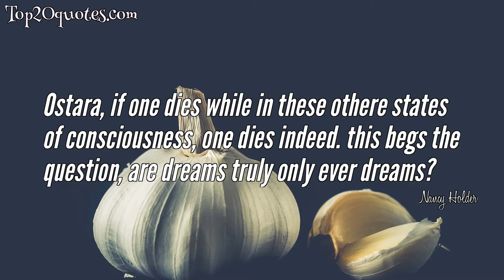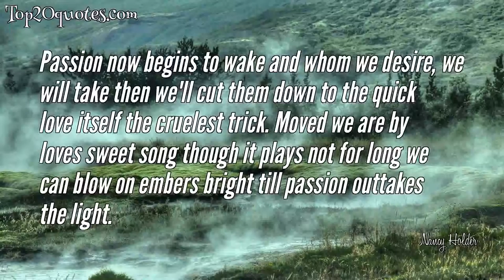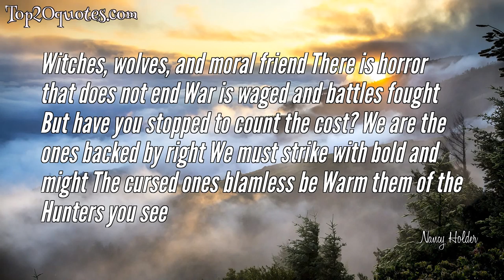💡 Top 10 Quotes of Nancy Holder - Writer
Top 10 Quotes of Nancy Holder:
 ✸ If you haven't read Zomburbia, you haven't read about zombies. This is a new take and it is scary, freaky, and original. Gallardo resets the zombie bar and it's sky-high. Get this book!
 ✸ Ostara, if one dies while in these othere states of consciousness, one dies indeed. this begs the question, are dreams truly only ever dreams?
 ✸ We're staying for the moment. ut if you do anything i find the least bit suspicious, I'll kill you. Fair Warning?
 ✸ There is a moment after death when things can go one of several ways, when souls can mingle and reunite-or be forever parted. Fate throws the bones, and hearts are mended, or shattered. What tips the balance in one's favor? Is it Mercy, or Grace, or Justice-the names of the three brightest angels? Or is it Love, the name of the One True Being?
 ✸ Passion now begins to wake and whom we desire, we will take then we'll cut them down to the quick love itself the cruelest trick. Moved we are by loves sweet song though it plays not for long we can blow on embers bright till passion outtakes the light.
 ✸ Earth, Ashes to ashes and dust to dust in mother earth we place our trust and as we cycle through our years we water it with blood and tears.
 ✸ The holiness of love inspired ordinary men and women to act like angels. It lifted them on wings closer to God.
 ✸ I can feel you, even though I can't see you.
 ✸ As never before, he understood the vitality of tradition, the dignity of the worship of what had existed before one's own self had come into being. There was no shame in awe; there was exaltation. (“Cafe Endless: Spring Rain”)
 ✸ Witches, wolves, and moral friend There is horror that does not end War is waged and battles fought But have you stopped to count the cost? We are the ones backed by right We must strike with bold and might The cursed ones blamless be Warm them of the Hunters you see
🖎 Author: Nancy Holder
♛ Career: Writer
📅 Life: b. August 29, 1953